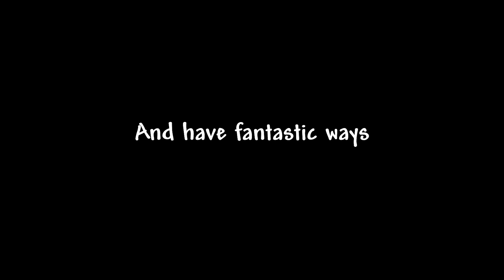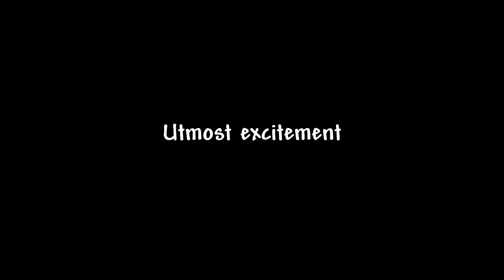League of Legends and Masochism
Hey!
This is a fat ol' video I've cooked up for compensation over the couple weeks from no content. Not sure how well this will do since it's not a library video- but either way, I hope the people who watch enjoy it! It was pretty fun to edit.

Music Used (Yes, in order) ::
-- Final Fantasy Tactics - Pub
-- Final Fantasy Tactics - Invasion
-- Mario Kart 8 Deluxe - Start Screen
-- Genshin Impact - Duel In The Mist
-- Final Fantasy 7 - One Winged Angel
-- Terraria - Alternate Day
-- Sonic Advance 2 - Knuckles Boss
-- Sonic Heroes - Bullet Station
-- Sonic Adventure 2 - Goodbye Chao
-- Pokemon Black/White 2 - Battle! Rival Music

tags n shit:
League Of Legends,Cube World Alpha,Adobe Animate,Library Of Ruina,Risk Of Rain 2,Masochism,Edited,Heavily Edited,Akali,Ashe,Team Fight,Full combo,Gaming,Hard Game,Multiplayer game

JJJReacts